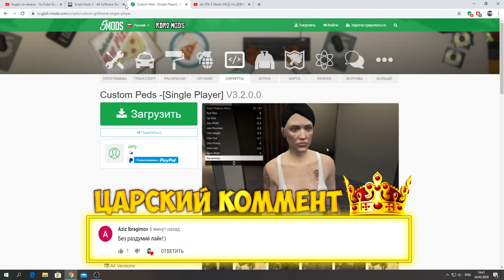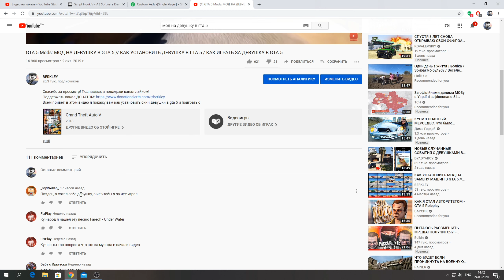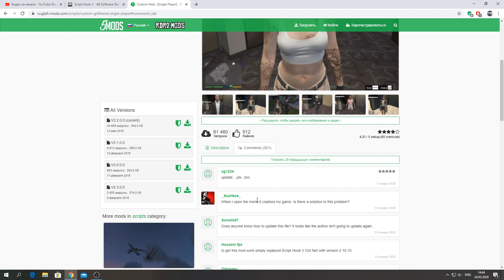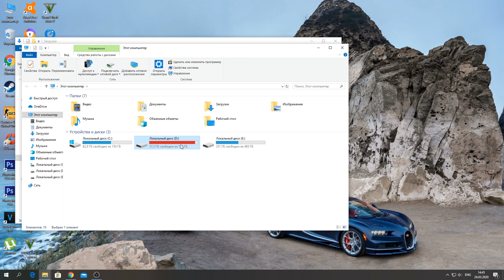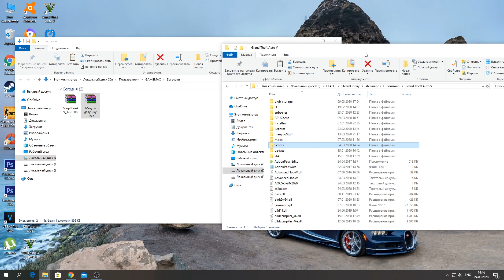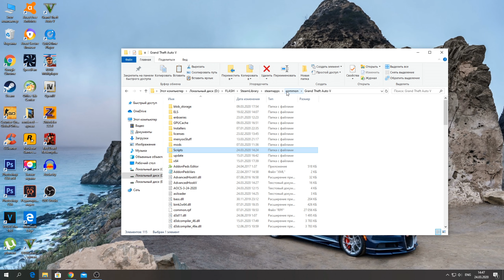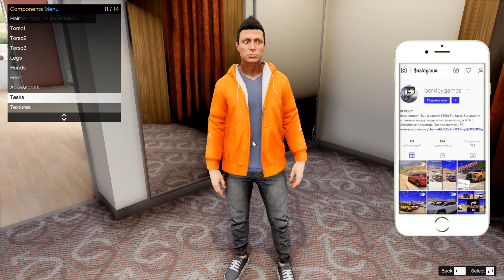GTA 5 Mods: МОД НА ДЕВУШКУ В GTA 5! КАК УСТАНОВИТЬ ДЕВУШКУ В ГТА 5! КАК СОЗДАТЬ СЕБЕ ДЕВУШКУ В ГТА 5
В данном видео я покажу, как установить мод на девушку в ГТА 5, также с данным модом вы сможете, создать девушку по своему усмотрению.
Ссылка на мод Customs Peds (Мод на девушку)